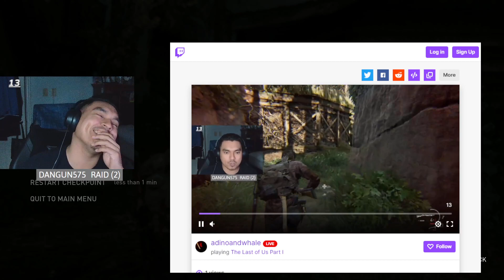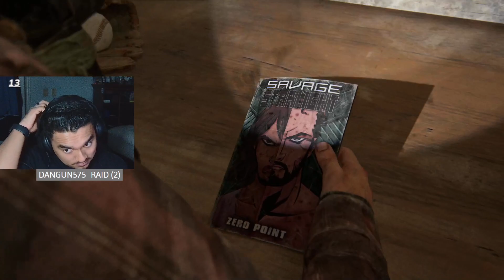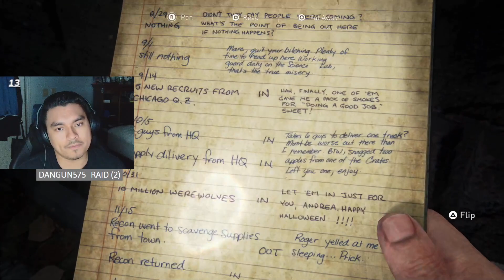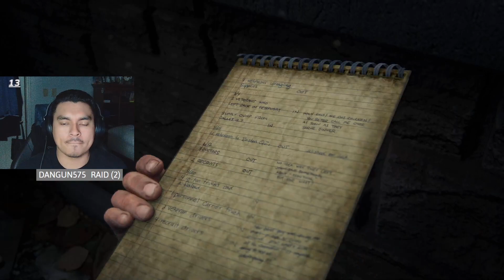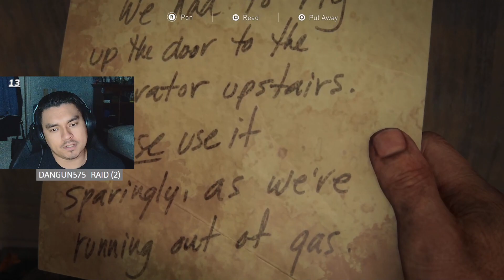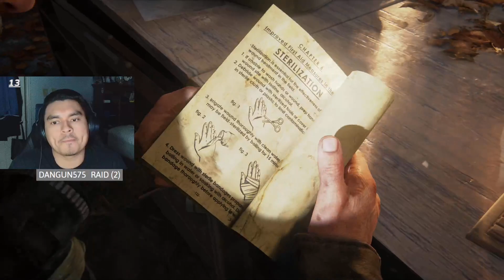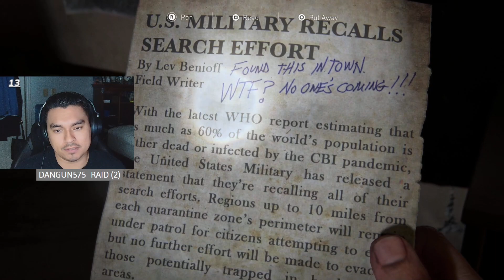Brothers | The Last of Us Part I - Part 6